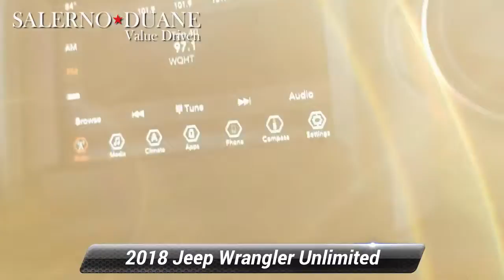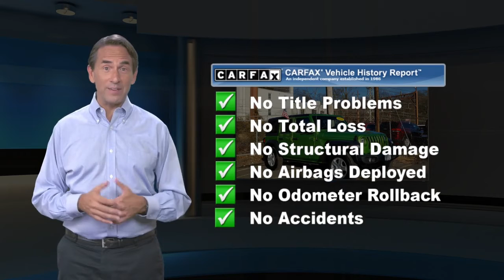Used 2018 Jeep Wrangler Unlimited Sport S 4x4, Summit, NJ 279302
PRICE EXCLUDES SALES TAX , DMV, AND $698 DOC FEE. ALL VEHICLES ARE COSMETICALLY AS-IS.CARFAX One-Owner. Clean CARFAX. Mojito! Clearcoat 2018 Jeep Wrangler Unlimited Sport 4WD 8-Speed Automatic 3.6L V6 24V VVTAwards:* 2018 KBB.com 10 Most Awarded Brands

[RLVID:1144:fe6b5dc177b5a6c9:cdb447a37a9e6e7e:1]